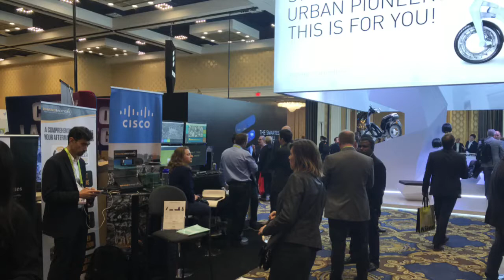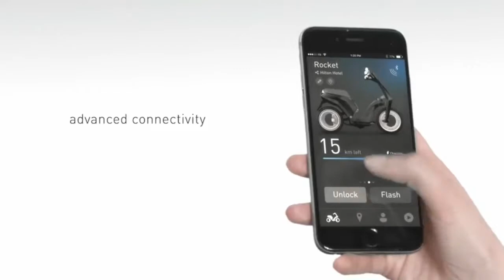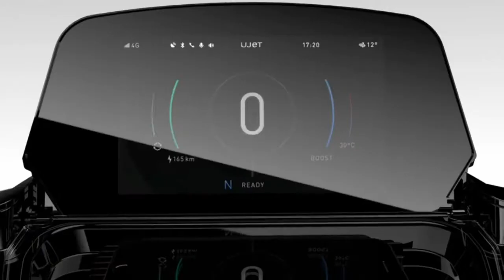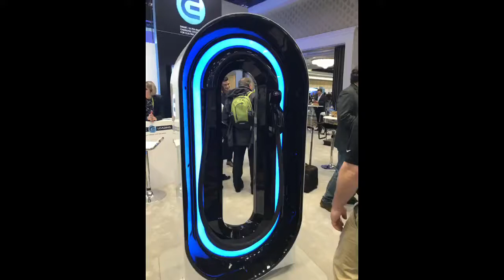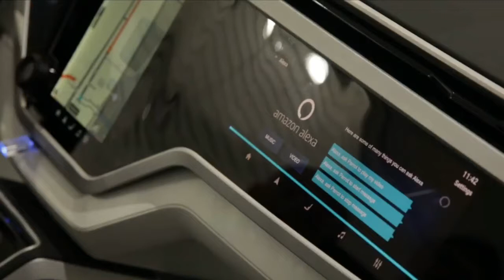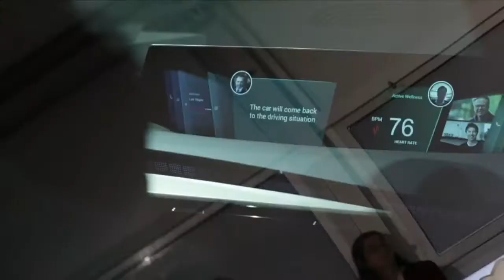CES 2018 - TV Show #3 by Digital Men au Flamingo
[REDIFFUSION DU FACEBOOK LIVE DU 10 janvier au soir en direct de CES de Las Végas à l'Euro Tech Week]

Speakers :

- Matthieu Deboeuf Rouchon Advanced Solution Manager Transformation Digital chez Altran Technologies et Professeur en enseignement supérieur en Stratégie Digitale et Innovation.
- Lionel Tardy | Consultant en expérience mobile et objets connectés et professeur délégué à l'IIM (l'Institut de l'Internet et du Multimédia).